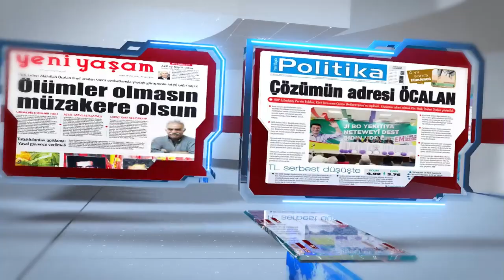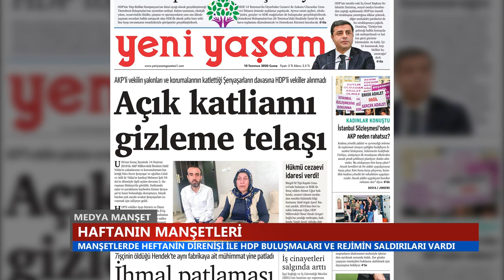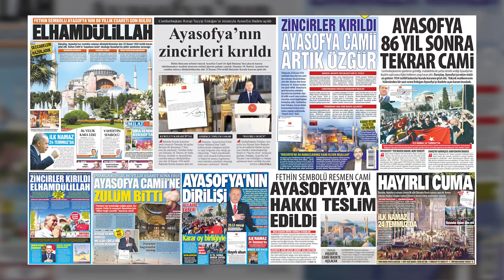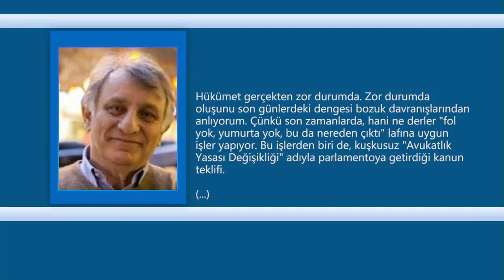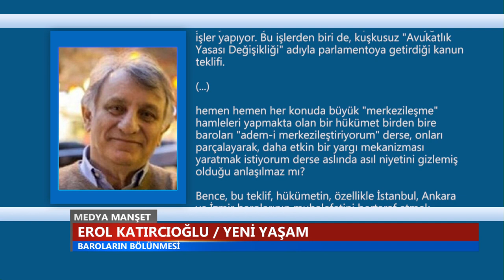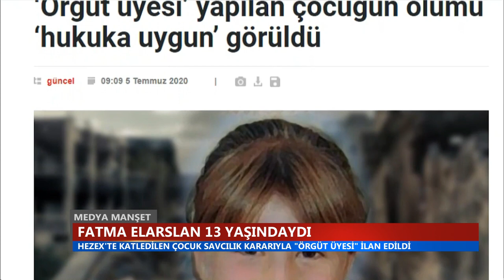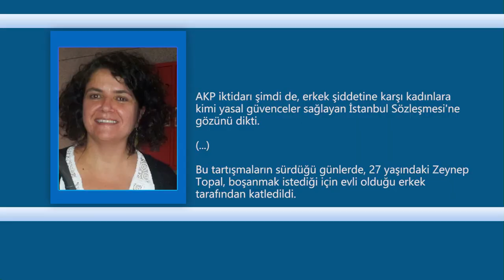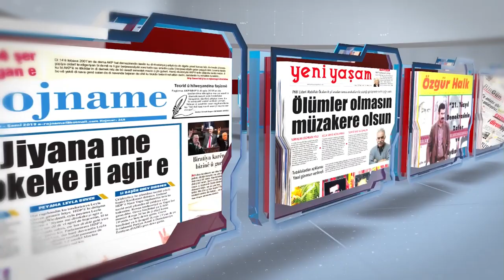Medya Manşet / Hüda Kaya / Veysel Vesek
Fehim Işık'ın hazırlayıp sunduğu Medya Manşet'te HDP Mv. Hüda Kaya Ayasofya’nın camiye dönüştürülmesi kararına ilişkin tartışmaları, Av. Veysel Vesek ise 13 yaşında iken katledilen Fatma Elarslan’ın ‘örgüt üyesi’ ilan edilmesini değerlendirdi...